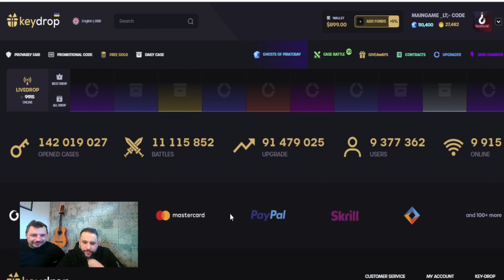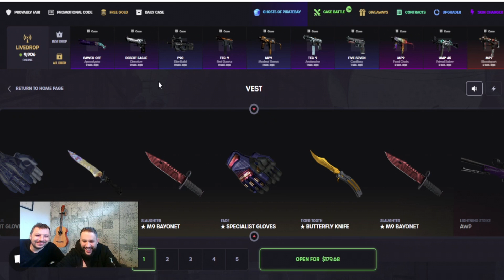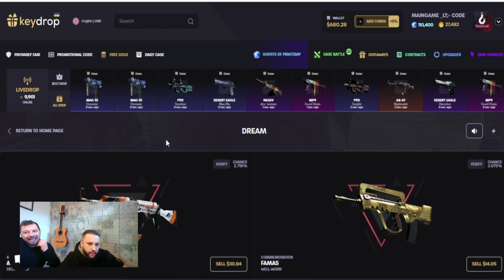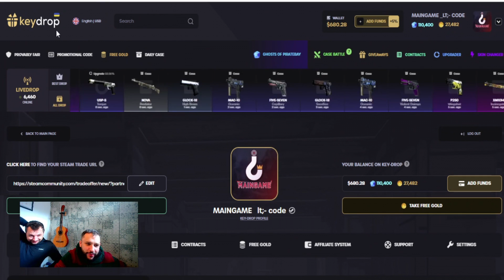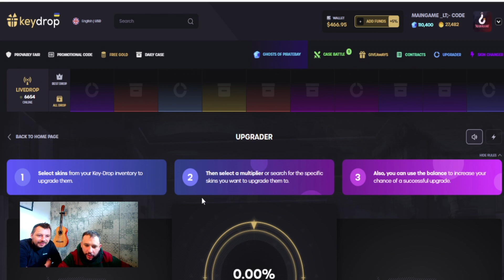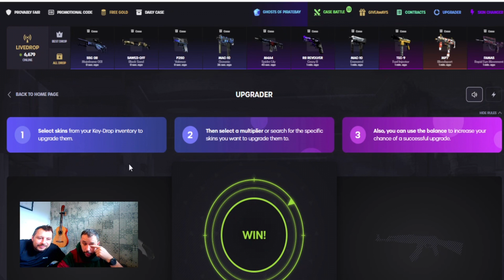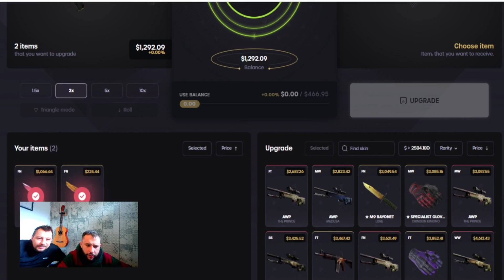INSANE $1,000 NOMAD KNIFE FADE OPENING!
This is a KeyDrop video where I got an INSANE $1,000 NOMAD KNIFE CASE OPENING!